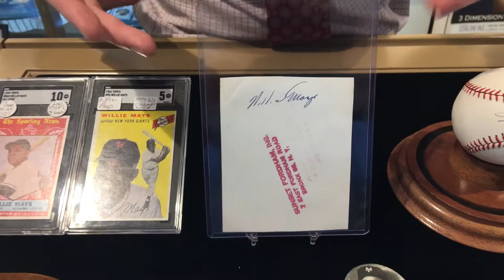Happy Birthday Willie Mays! Vintage vs modern autograph style!